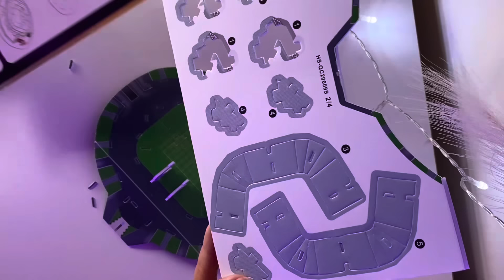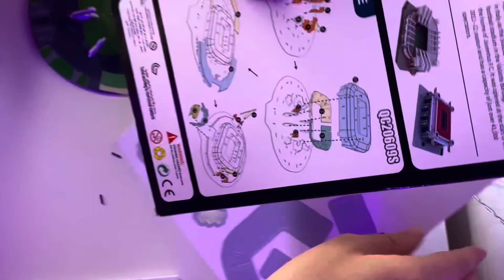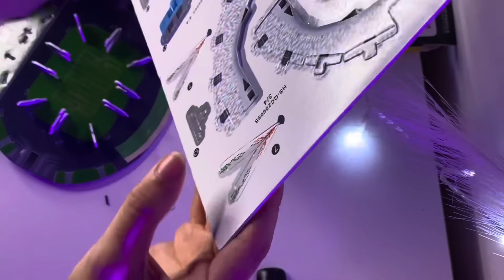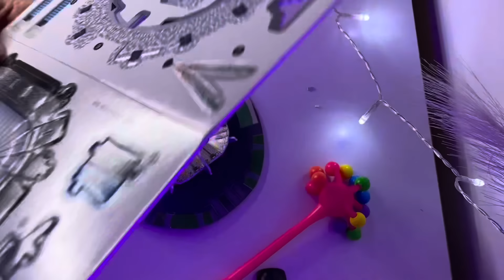ASMR MONTANDO O ESTÁDIO DA JUVENTUS